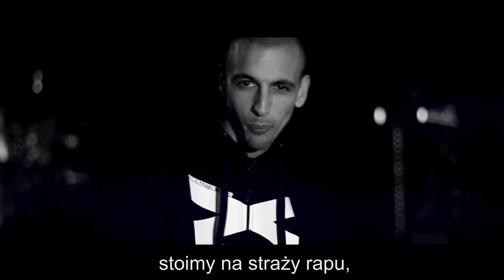DE2S Feat. MOR W.A. - BEZ PARDONU (REMIX) Prod. GREG MILIONY DECYBELI - Clip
Album De2s "La vie est un featuring / Życie jest featuring'iem"